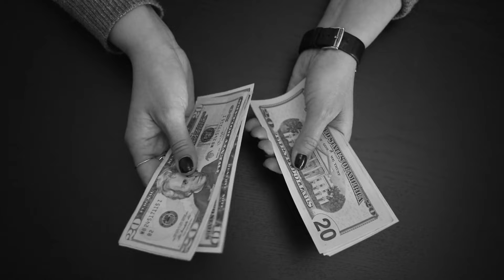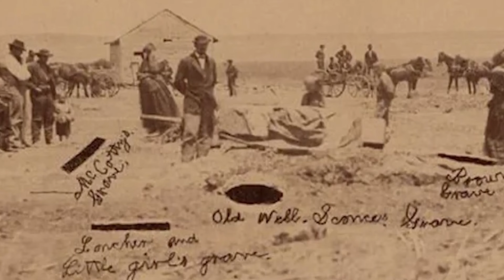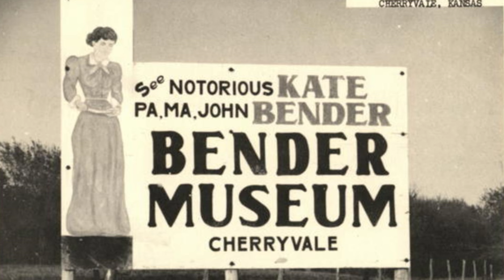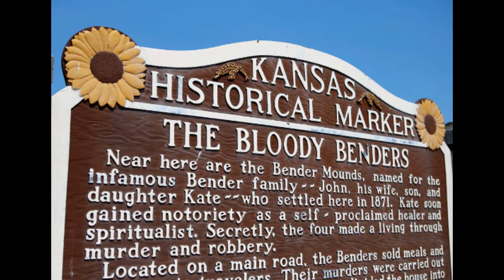America's Most Notorious Crime Family In The 19th Century | True Crime Documentary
Alex - Crime Story welcomes the audience! Our channel specializes in telling true crime stories, we analyze the motives of the crime, the psychology of the perpetrator and the psychology of life relationships surrounding the case.
We will provide cases every day, looking forward to the audience's acceptance and support.